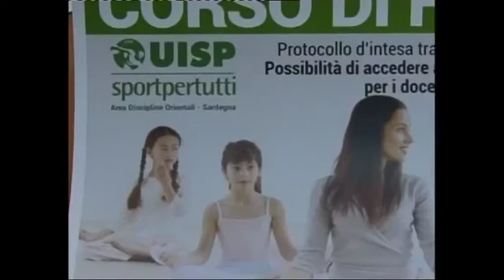Lo Yoga a scuola, con il progetto Uisp Sardegna.Il servizio di Novatelevisione Oristano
Il servizio di Nova notizie